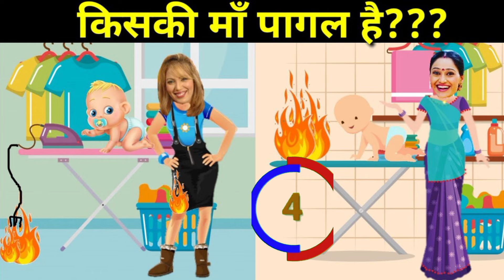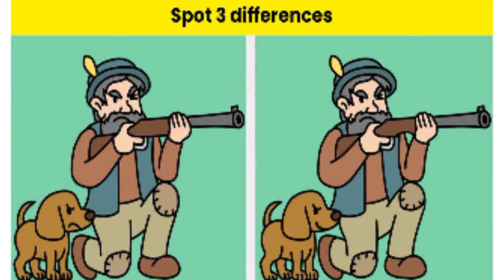कौन पागल है?tarak Mehta ka ulta chasma/hindi dimagi paheliya/baalveer return/puzzle/tmkoc video